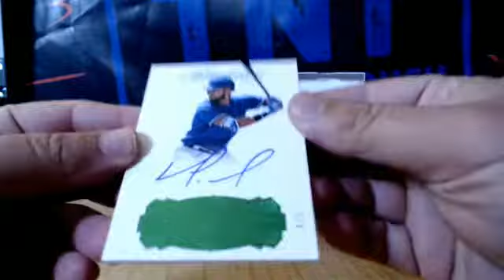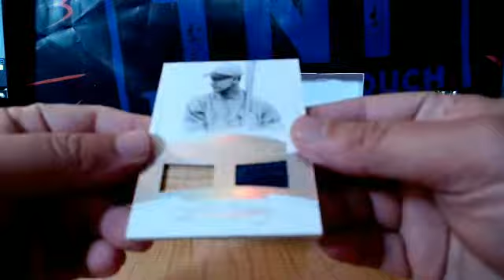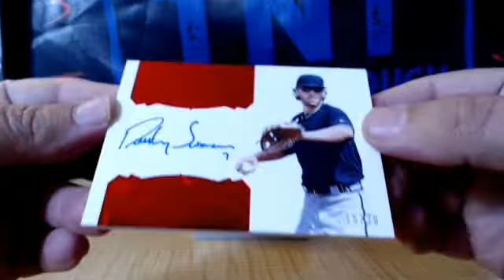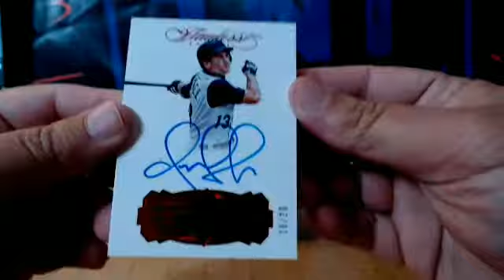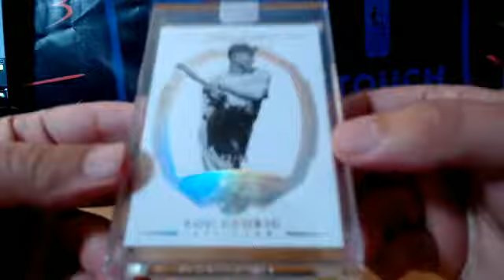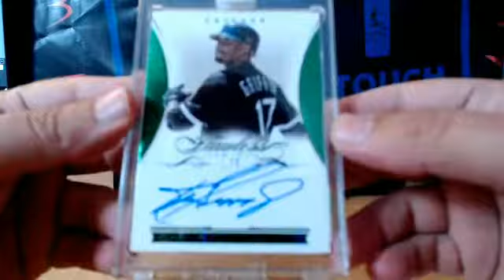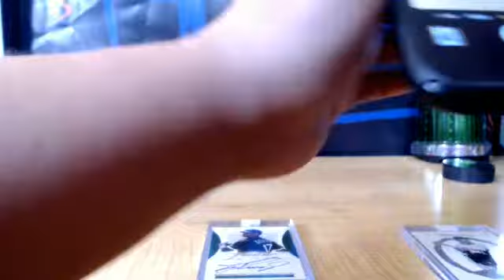2017 FLAWLESS BASEBALL BOX WEBSITE BREAK # 1